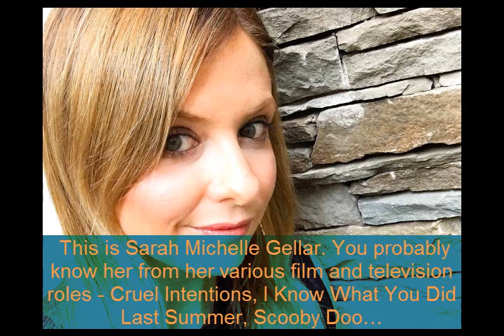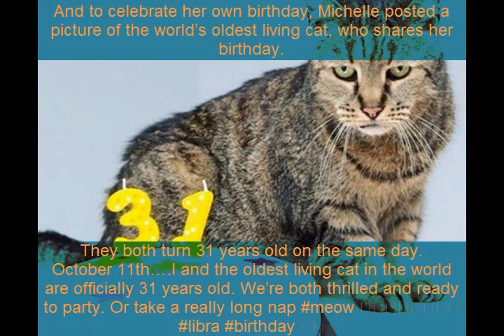Sarah Michelle Gellar Made A “Buffy” Joke For Michelle Trachtenberg’s Birthday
Sisters forever! Sarah Michelle Gellar wished her former Buffy the Vampire Slayer costar Michelle Trachtenberg a happy 30th birthday on Sunday, Oct. 11, with a sweet photo montage that’s totally made our day!